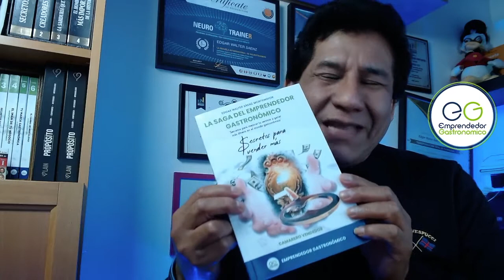Secreto para VENDER mas en tu restaurante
Cierto dia me di cuenta que algo mal andaba en la SALA de mi Restaurante.
Los camareros no eran contentos, estaban muy intranquilos y me hice esta PREGUNTA?
Son Camareros o vendedores?
He AQUI el problema!
Si pensamos que en nuestro negocio GASTRONOMICO es suficiente con tener un camarero
«QUE HAGA SU TRABAJO» estamos muy equivocados y estas diendo a cerrar las puertas de tu RESTAURANTE que con tanto sacrificio y trabajo lograste ABRIR.
Muchos RESTAURANTES tienen camareros / as con cara de palo, MOLESTAS, sin una sonrrisa, que le da todo fastidio.
Sin darse cuenta que el problema es Nuestro porque muchas veces desconocen el idioma, que no conocen el producto que están sirviendo y menos saben como ofrecer los productos que tiene el RESTAURANTE.
La calidad de servicio en EL MUNDO GASTRONOMICO no se gestiona como la de las empresas industriales.
Mi pregunta es?
Te a pasado alguna vez esta experiencia en tu Restaurante?
Estoy convecido que SI!
Porque fue este motivo que me OBLIGO a escribir este libro, para que sepas como tratar y educar a tu CAMARERO.
Y llegue a SER un buen VENDEDOR en tu RESTAURANTE.
No SUFRAS MAS, no te estrese MAS!
Comienza ahora a saber que hay solucion para tu problema.
Recuerda que la experiencia de personas que han pasado por este PROBLEMA  valen ORO.
La solucion esta en tus OJOS, no te pierdas esta OPORTUNIDAD!
PON ACCION AHORA!  Secretos Para Vender MAS – Camarero Vendedor Te lo mereces…
Tu amigo
Edgar Walter